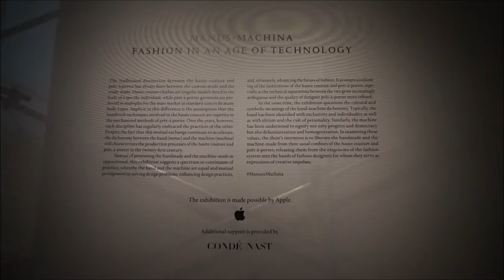NEW YORK TRAVEL VLOG DAY 3: XOXO Gossip Girl and BEST RAMEN EVER at Ichiran- Day 3//@KTEL14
Here is day 3 of my New York Vlogs. We went to Brooklyn, Soho, The Met, NYU and ate at the yummy Ramen restaurant, Ippudo.